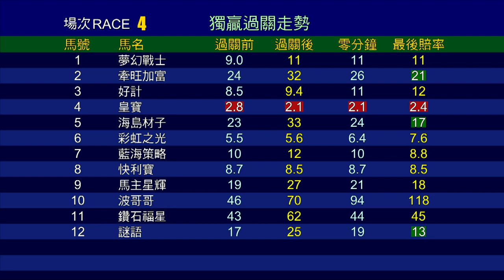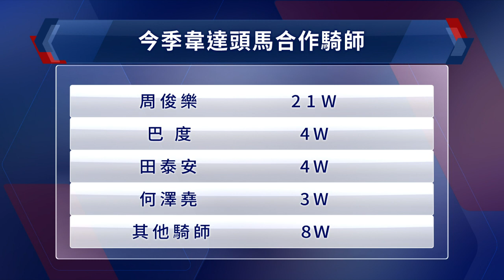【賽後你點睇】20/21 #86 跑馬地夜賽 — 第4場（7月7日）